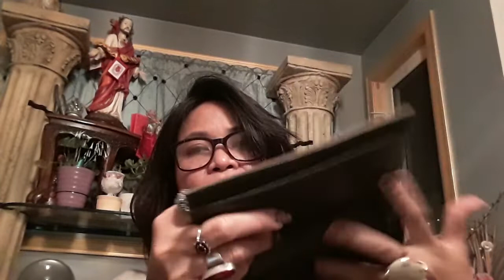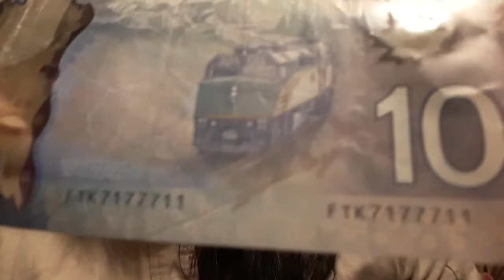YOUR WALLET STOP ATTRACTING LUCK? FIND OUT WHY?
HOW TO energy  cleanse wallet.